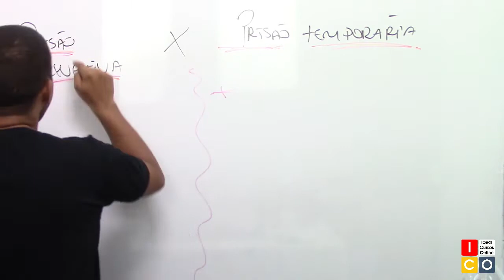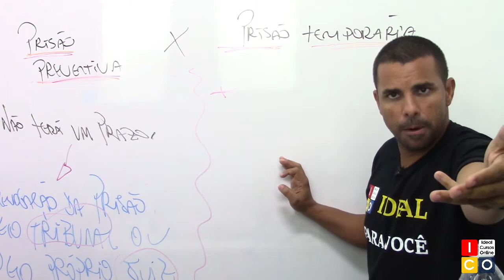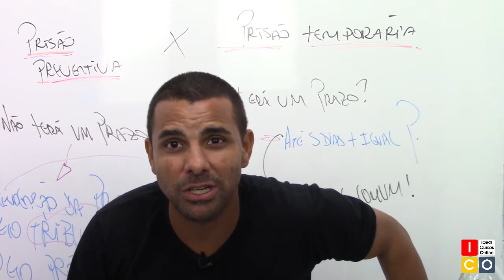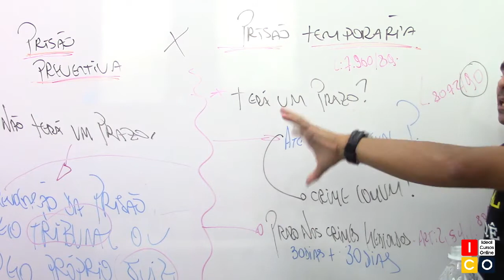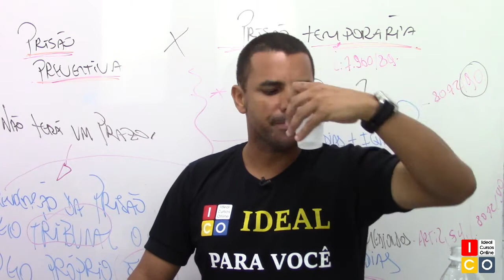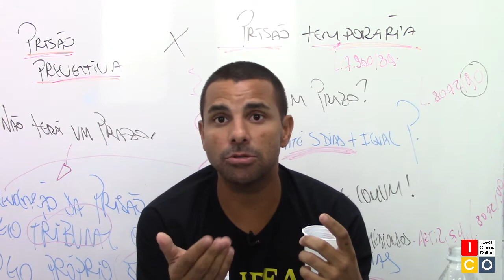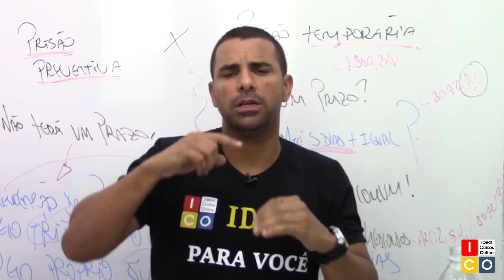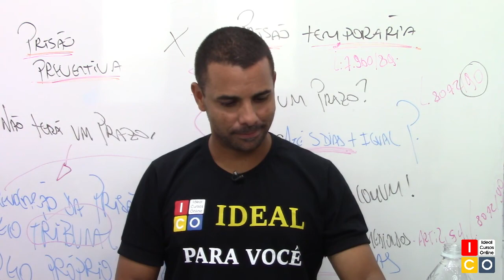Processo Penal - Prisão Preventiva x Prisão temporária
O professor Jackson Santos aborda sobre os assuntos: Prisão Preventiva x Prisão temporária. Conteúdo cobrado na matéria de Processo Penal.

"Ideal para você."